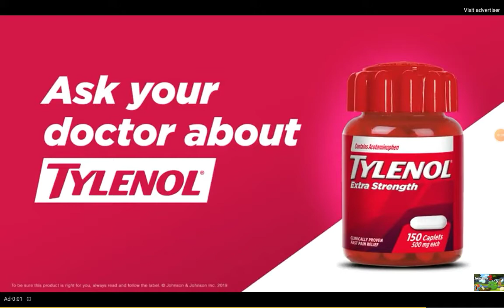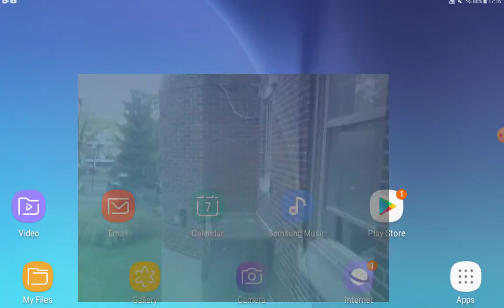angry birds s1e07 bad pig bigger not back woah